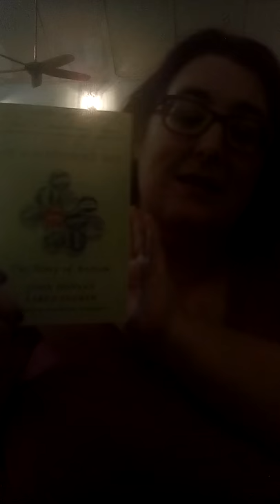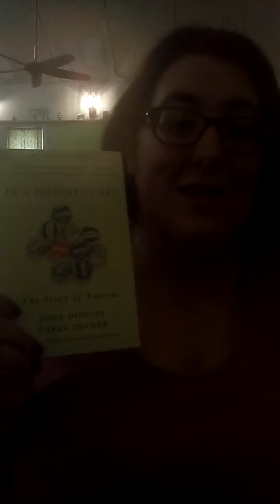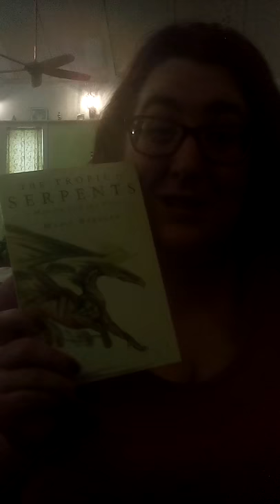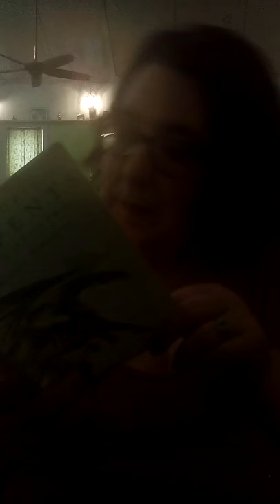Sunday Goals - March 26, 2017